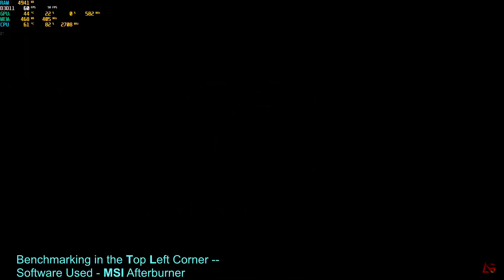Acer Predator Helios 300 GTX 1060 | Attack On Titan 2 Benchmark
Hello , I am back with Acer Predator Helios 300 GTX 1060 | Attack On Titans 2 Benchmark !!

This is my first Attack on Titans 2 Gameplay with Benchmark.
Benchmarking Tool used :- MSI Afterburner.

Acer Predator Helios 300 (G3-571)
GTX 1060 6 GB
16 GB DDR4 RAM
Seagate FireCuda 2 TB
Intel i-7 7700 HQ

ABOUT AOT 2 :-
The game covers the plot of first two seasons of Attack on Titan anime, allowing the player to create an original player character and interact with the characters of the manga.

Gameplay -
The game features cell-shaded graphics and features the player defeating the titular titans in large, open areas. Key new features over the first title include a story-mode that's entirely playable co-op, as well as a character creator.

This game is a MUST Play game from my opinion and you would love the dynamic nature of this game fights and teamwork certain character do !!

Tags Used :--  acer predator helios 300 , attack on titan 2 ,attack on titan 2 benchmark, attack on titan 2 gtx 1060 benchmark,attack on titan 2 gameplay pc, aditgamenstein, attack on titan 2 with aditgamenstein, indian gamer playing attack on titan 2, best laptop under 1000,aot 2 , indian gamer predator,